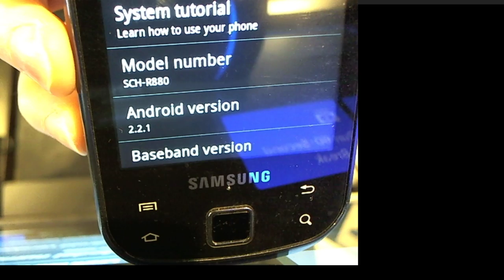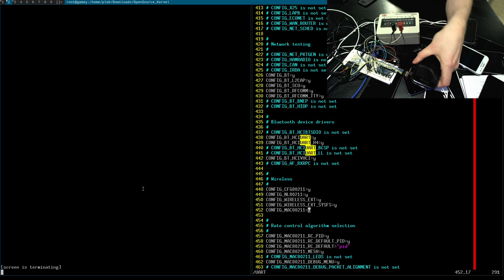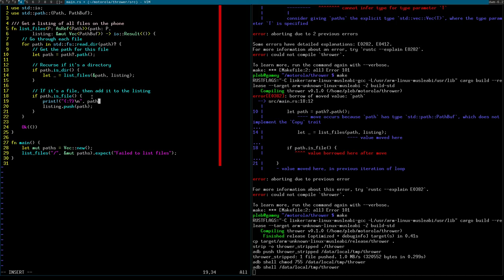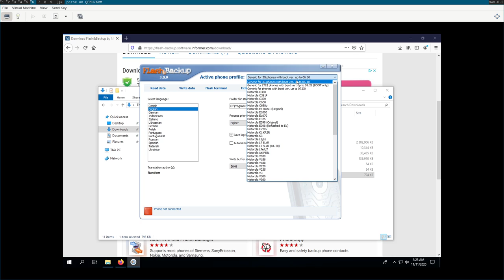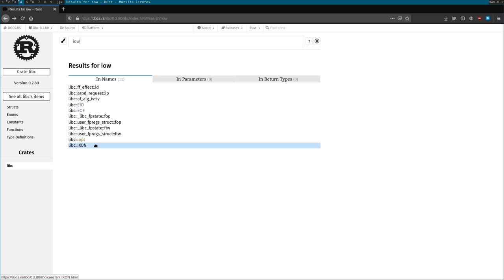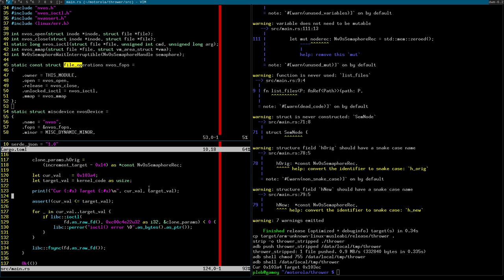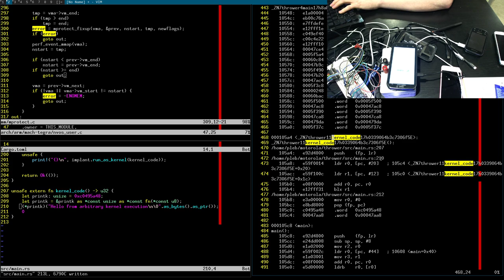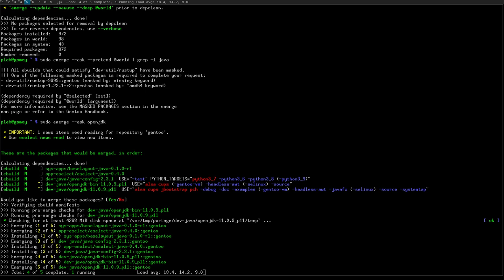Finding and exploiting a bug (LPE) in an old Android phone (Part 1/2)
In this video we find and write an exploit for a bug in an old Android phone, a Motorola Electrify, running Android 2.3.5.

00:00:00 - Picking a phone to exploit

01:51:10 - Finding an original signed firmware to factory reset the phone to
02:24:50 - Building a Rust toolchain for the phone so that we can write exploits in Rust!
03:10:10 - Trying to get a valid flashing environment for this ancient device
04:46:55 - Flashing it
04:52:00 - Finding a bug
05:28:55 - Testing a bug
05:49:05 - First kernel panic
06:25:25 - "Maybe we just go find a different bug, that one is kinda hard?"
06:35:55 - Writing an exploit for the new bug
07:05:50 - Kernel execution
08:50:20 - Getting root
08:52:40 - We have root
08:55:00 - Polishing the exploit and cleaning it up